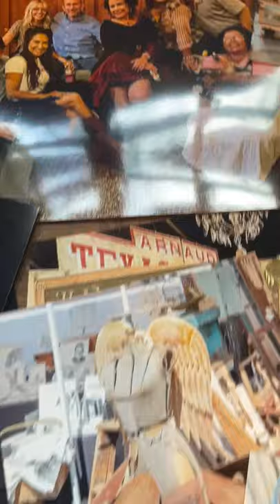Round Top - a Glorious Day world-building playground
My kitchen table photo collage video - clustering a small sampling of images from hundreds, to capture the moment in time when I was seeing all the dreamy beauty and memories and feeling the brilliant playful vibe and energy!